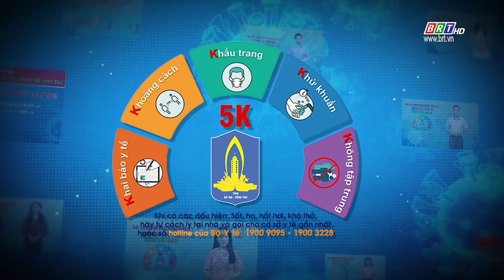Thông báo nhanh số 363 của BCĐ phòng, chống COVID-19 BR-VT (cập nhật đến 18 giờ 00 ngày 20/4/2022)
- Tính từ 18g00 ngày 19/4/2022 đến 18g00 ngày 20/4/2022 ghi nhận 173 ca mắc mới, trong đó:
- Thành phố Vũng Tàu: ghi nhận 61 ca, trong đó:
+ 49 ca tại cơ sở điều trị;
+ 12 ca ngoài cộng đồng, trong đó: 03 ca phường 3; 01 ca phường Thắng Nhì; 08 ca phường 9.
- Thành phố Bà Rịa: ghi nhận 21 ca, trong đó:
+ 15 ca tại cơ sở điều trị;
+ 06 ca ngoài cộng đồng, trong đó: 01 ca phường Long Toàn; 03 ca phường Long Tâm; 01 ca phường Phước Trung; 01 ca xã Hòa Long.
- Thị xã Phú Mỹ: ghi nhận 20 ca, trong đó:
+ 11 ca tại cơ sở điều trị;
+ 09 ca ngoài cộng đồng, trong đó: 03 ca phường Mỹ Xuân; 03 ca phường Hắc Dịch; 01 ca xã Châu Pha; 02 ca xã Tóc Tiên.
- Huyện Châu Đức: ghi nhận 17 ca, trong đó:
+ 06 ca tại cơ sở điều trị;
+ 11 ca ngoài cộng đồng, trong đó: 01 ca thị trấn Ngãi Giao; 01 ca xã Bình Ba; 02 ca xã Xuân Sơn; 02 ca xã Sơn Bình; 01 ca xã Quảng Thành; 04 ca xã Nghĩa Thành.
- Huyện Đất Đỏ: ghi nhận 14 ca, trong đó:
+ 03 ca ngoài cộng đồng, trong đó: 01 ca thị trấn Đất Đỏ; 02 ca thị trấn Phước Hải.
- Huyện Long Điền: ghi nhận 24 ca, trong đó:
+ 14 ca tại cơ sở điều trị;
+ 10 ca ngoài cộng đồng, trong đó: 02 ca thị trấn Long Hải; 03 ca xã Tam Phước; 05 ca xã Phước Hưng;
- Huyện Xuyên Mộc: ghi nhận 16 ca, trong đó:
+ 09 ca tại cơ sở điều trị;
+ 07 ca ngoài cộng đồng, trong đó: 01 ca xã Phước Tân; 01 ca xã Tân Lâm; 03 ca xã Bàu Lâm; 01 ca xã Hòa Bình; 01 ca xã Bình Châu.
- Số ca đã khỏi bệnh trong ngày là 06 ca (tỷ lệ F0 đã điều trị khỏi bệnh từ 28/6/2021 đến nay là 98%).
Để tiếp tục thực hiện hiệu quả công tác phòng, chống dịch Covid-19, nhất là chủ động kiểm soát biến chủng mới Omicron đang diễn biến rất khó lường, BCĐ Tỉnh đề nghị người dân tuyệt đối không chủ quan, lơ là; tiếp tục nâng cao tinh thần chủ động phòng, chống dịch bệnh theo hướng dẫn của cơ quan chuyên môn; chấp hành nghiêm nguyên tắc 5K; thực hiện khai báo y tế tại Trạm Y tế nơi cư trú hoặc Trạm y tế lưu động khi có bất kỳ một trong các biểu hiện bất thường như ho, sốt, đau họng, khó thở, đau người, mệt mỏi, ớn lạnh, giảm hoặc mất vị giác hoặc khứu giác; tiếp xúc với người nhiễm hoặc nghi ngờ nhiễm COVID-19 để được thực hiện sàng lọc COVID-19 chủ động. Hãy nâng cao tinh thần với thông điệp "Tiêm vắc xin - Vững niềm tin", tiếp tục ủng hộ công tác tiêm chủng vắc-xin mũi 3 phòng COVID-19 mà tỉnh đang triển khai, cũng như ủng hộ Chiến dịch tiêm chủng vắc xin phòng COVID-19 tỉnh chuẩn bị triển khai cho trẻ từ 5 đến dưới 12 tuổi theo tinh thần “Tiêm chủng vắc xin phòng COVID-19 là quyền lợi đối với trẻ, là trách nhiệm đối với cộng đồng”.